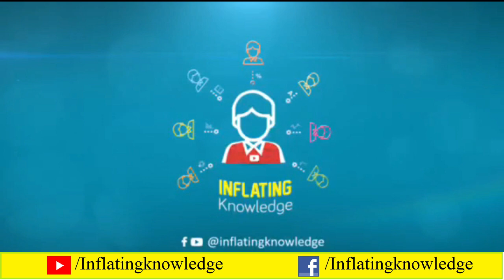Frog meat in Lahore || 200 kg frog caught in Lahore |||Inflating Knowledge